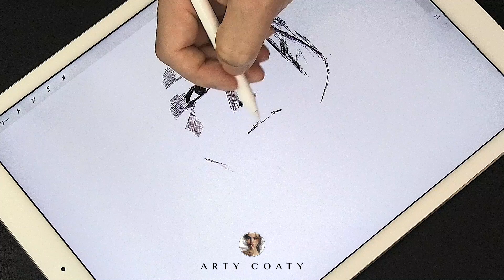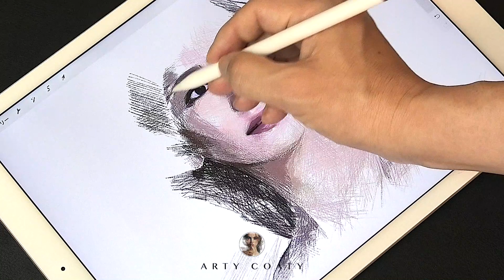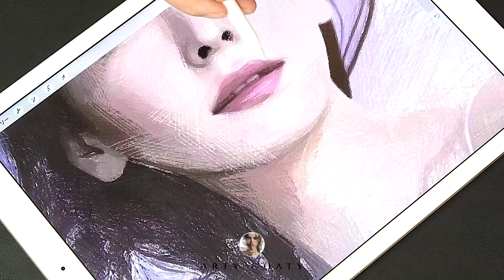How to Draw Yui Aragaki with Line drawing, Drawing process, 新垣結衣さん（ガッキー）のイラストを描いてみた | ArtyCoaty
This time, I draw a Yui Aragaki. I hope you find this video useful.
今回は新垣結衣さんを描いてみました。

Starting today you can watch the latest videos on my channel. Thank you for visiting.